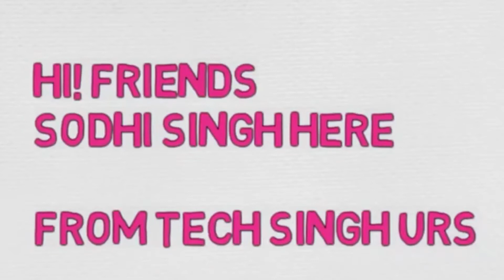Up coming my channel on 25dec2017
Let's learn new things
Sat shri akal my friends in this channel me Chhawinder pal singh sodhi going tell you about gadgets ,app, reviews, vlogs and many more things.
Plz Like my page on Facebook